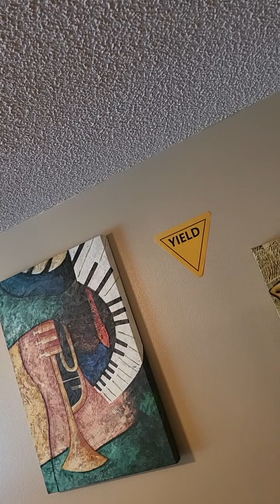January 15, 2023